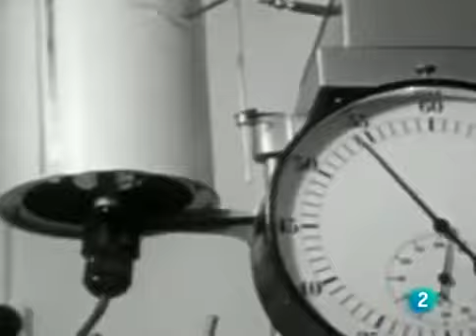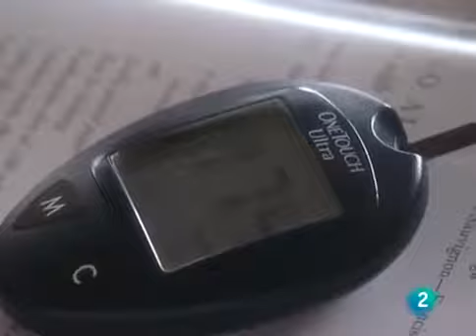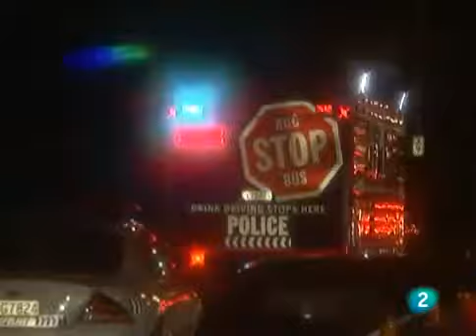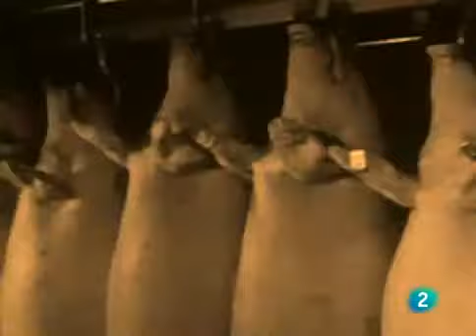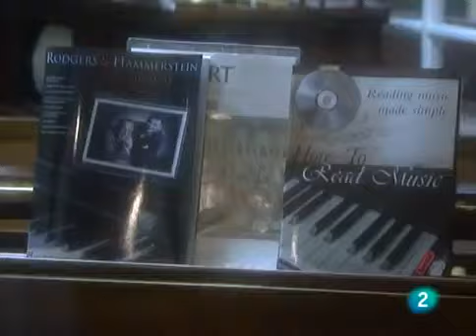Diabetes La enfermedad silenciosa En busca del milagro Parte 2 de 2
Por favor no olvides visitarnos en .

Por favor no olvides visitarnos en Este documental reflexiona sobre los diferentes tratamientos que se utilizan para curar esta enfermedad. El documental.

Por favor no olviden visitarnos en y en En todo el mundo hay 246 millones de diabéticos. La diabetes es la causa principal.